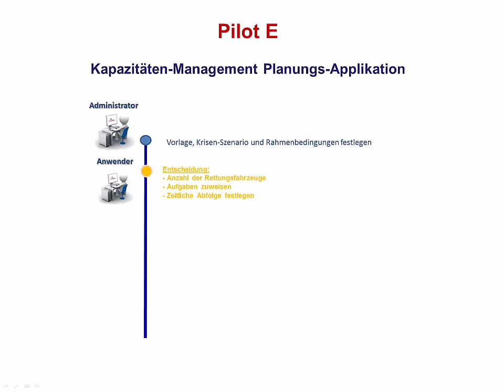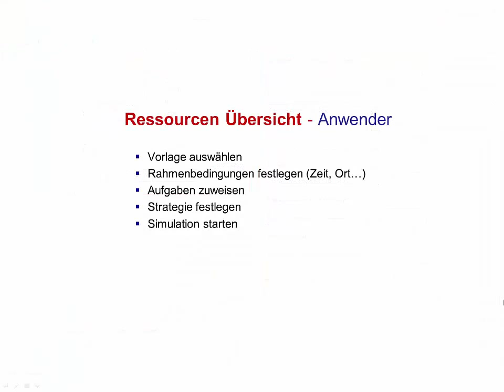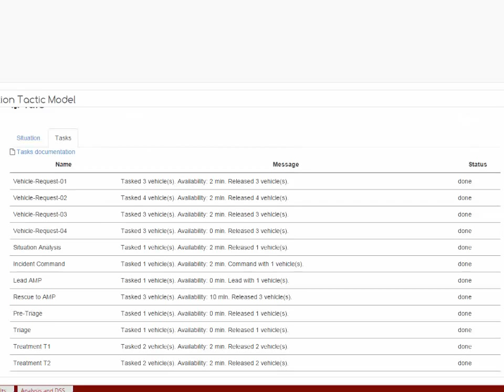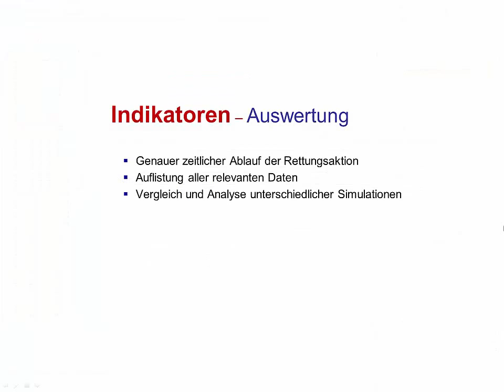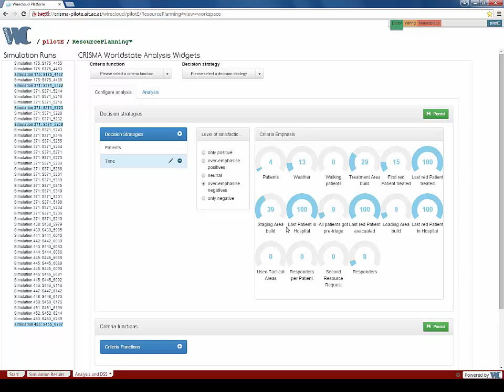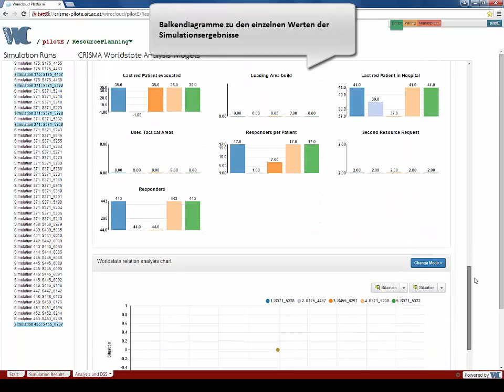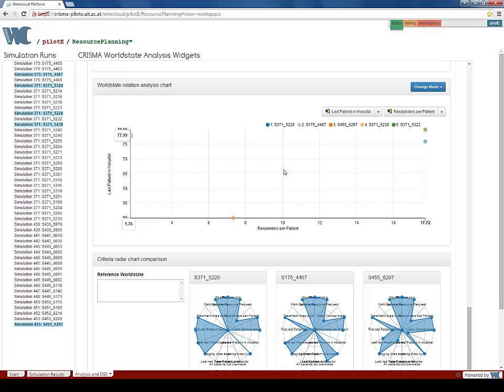CRISMA Ressource Management planning - german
Demo/tutorial of the CRISMA "Pilot E" application for ressource management planing and plan assessments. With explanations in german. for more info.